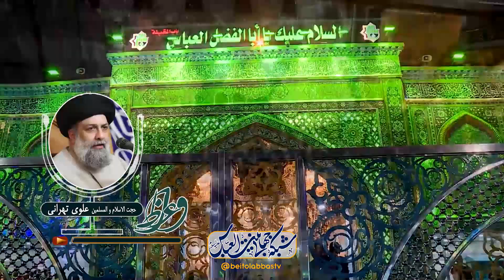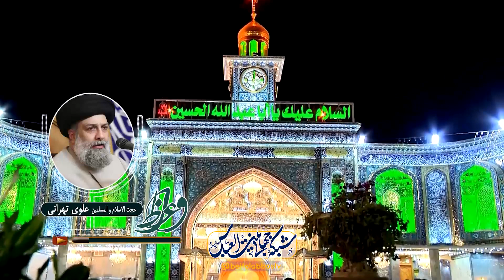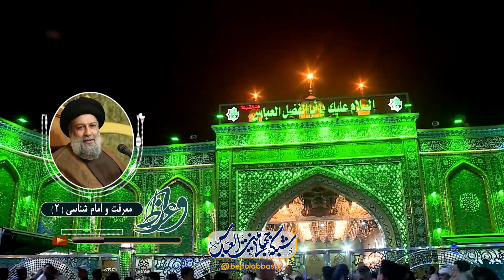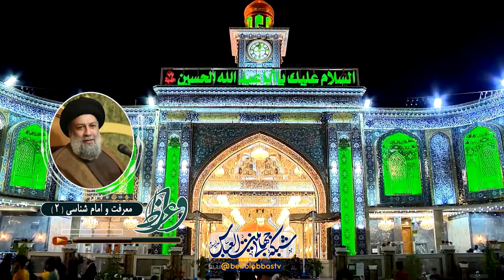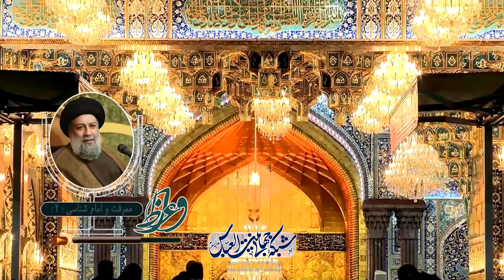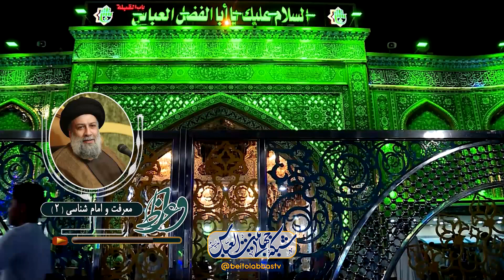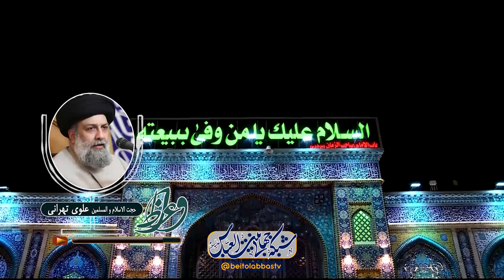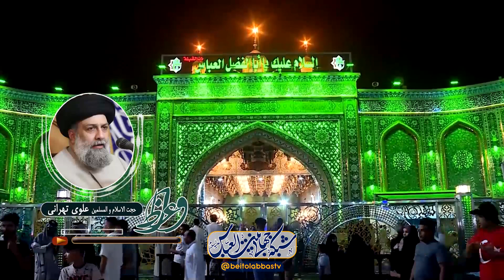معرفت و امام شناسی 2 - علوی تهرانی | واعظ پانزدهم ماه ذی القعده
شش دلیل برای ضرورت اهمیت شاخت حجت خدا - دینداری در گرو شناخت امام - توجه به تسلیم بودن در برابر اوامر حجت خدا - شناخت حجت خدا  باعث خروج از گمراهی - قبولی اعمال در گروه شناخت امام - ارتباط ولایت با سایر عبادات - ماجرای مناظره هشام بن حکم با مرد شامی در باب وصایت - ماجرای مانع شدن امیرالمومنین از سنگسار شدن زنی به اتهام زنا در عصر عمر ملعون

موضوع : معرفت و امام شناسی 2 - روز پانزدهم ماه ذی القعده
سخنران : حجت الاسلام و المسلمین سید محمد باقر علوی تهرانی